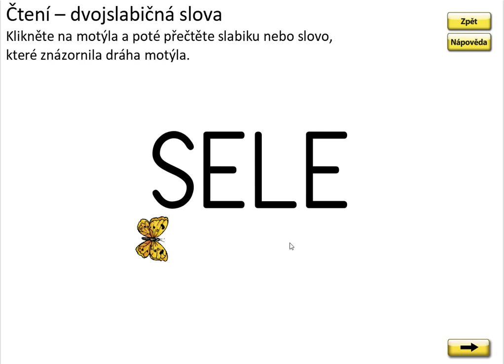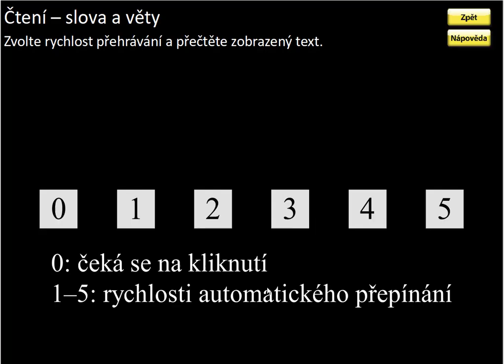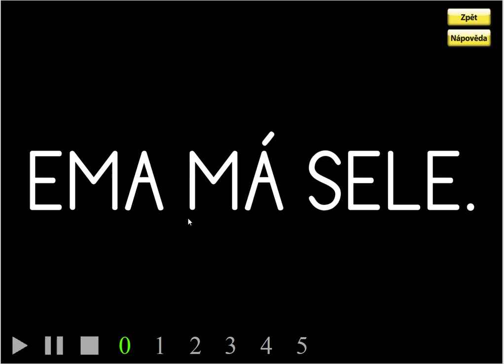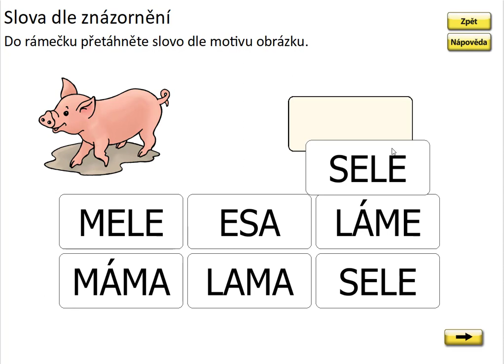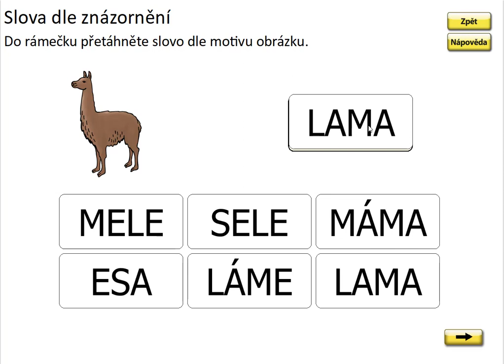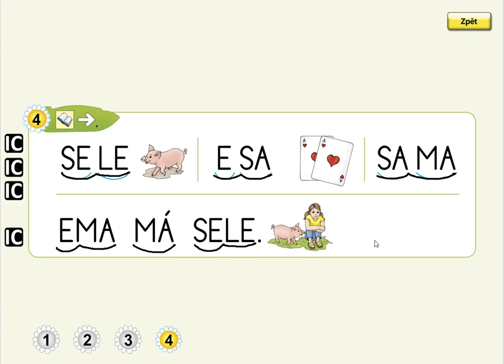Písmeno S (čtení slov a věty), ŽIVÁ ABECEDA, str. 29, cv.4